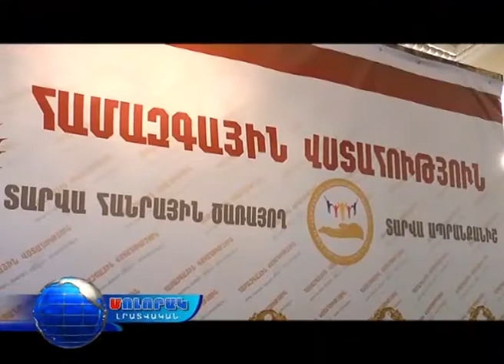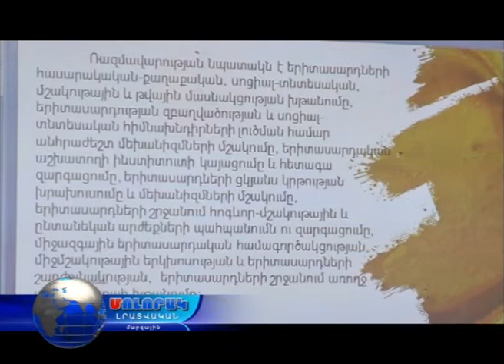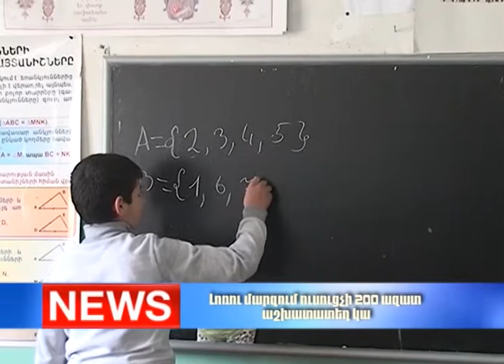Մոլորակ լրատվական գլխավոր թողարկում 19.10.17